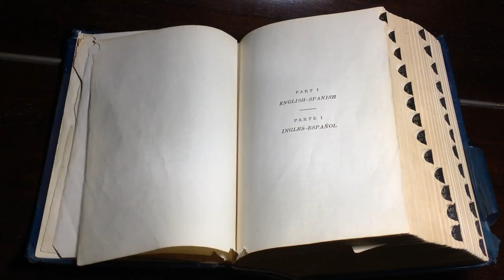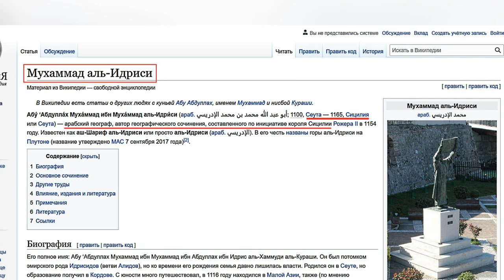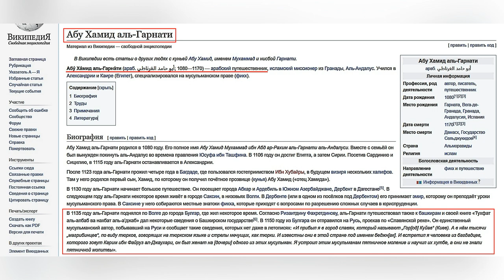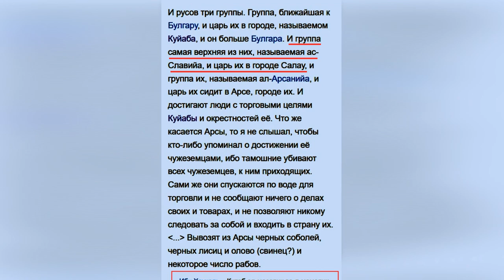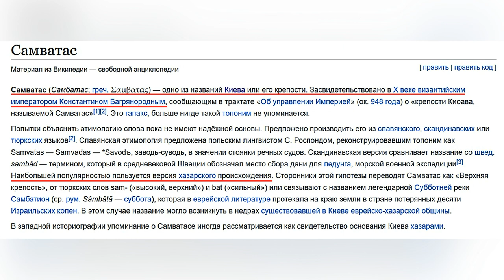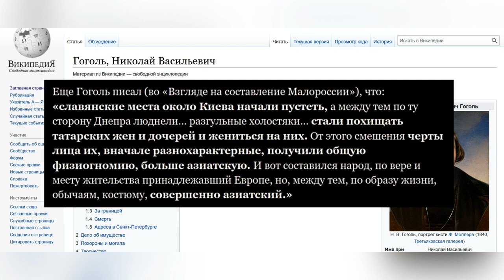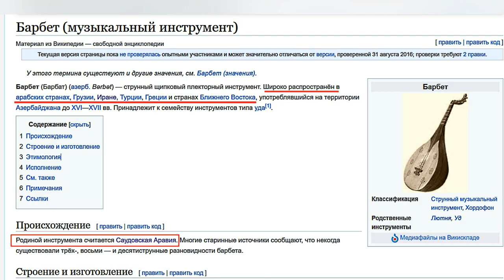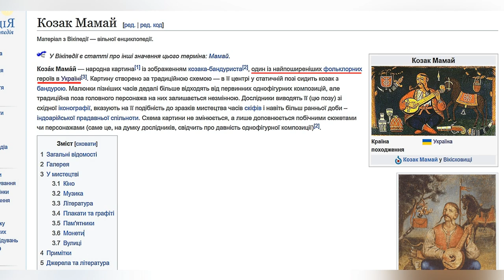Украинцы это тюрки, а не славяне ? (Троллинг)